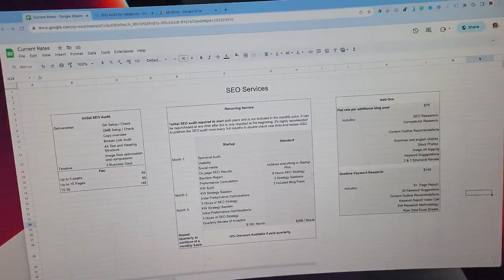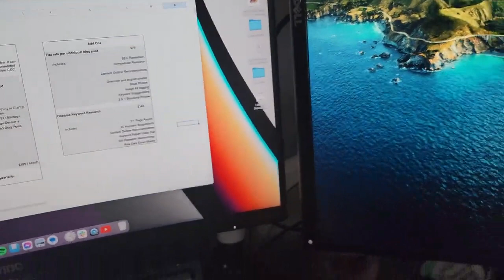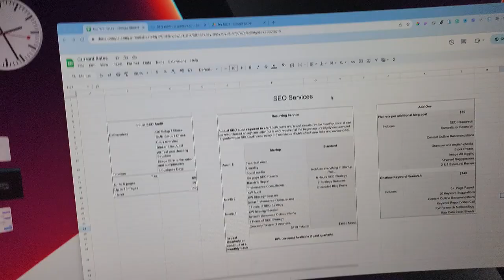How to Make Great Marketing Services and Why I Don't Follow My Own Advice Vlog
Making amazing marketing services is a huge step forward for agency owners. Heres my first thoughts after my first 5k